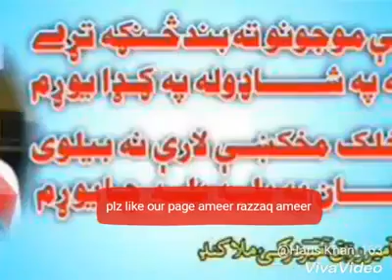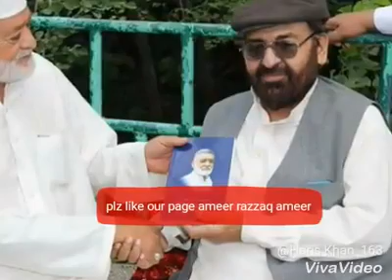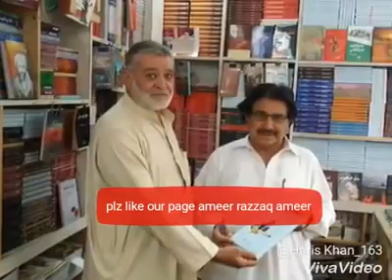pa muhabat ke ranzedam da zra da darda khwaredam په محبت کښی رنزيم د زړه د درده خوريدم